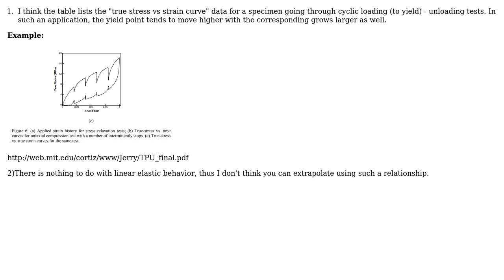Engineering: Plasticity (stress(strain)) interpolation in Abaqus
With thanks & praise to God, and with thanks to the many people who have made this project possible! You are responsible for your own actions.